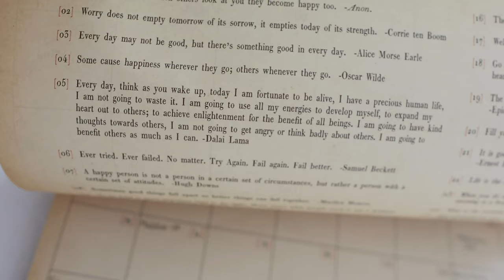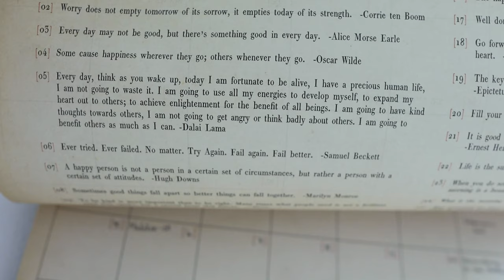Demonstrators Sing a Very Special Happy Birthday | Weekend Joy & Doughnut Fail